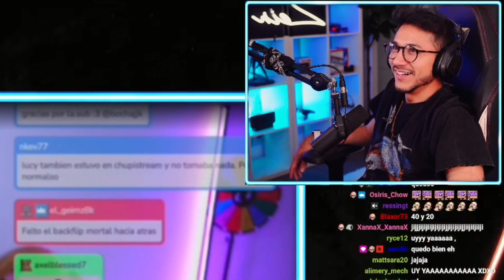IJenz : "Me gusta Andy" l ¿iJenz enamorada de Andy? (Contexto)